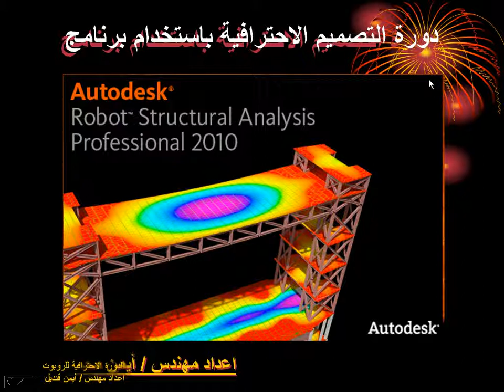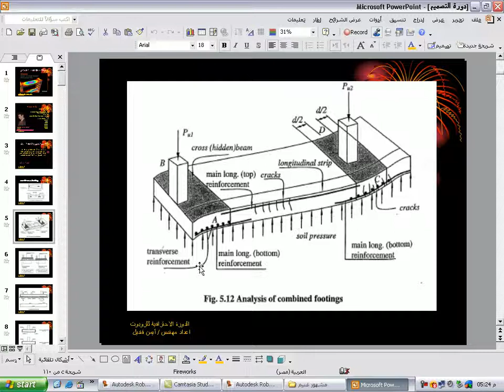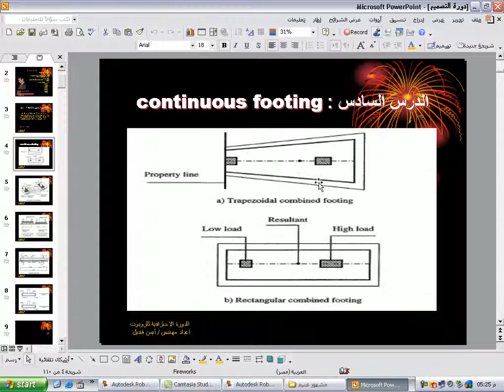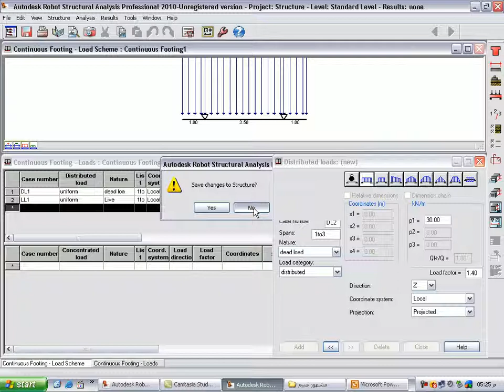CONT FOOTING 1 تعلم robot